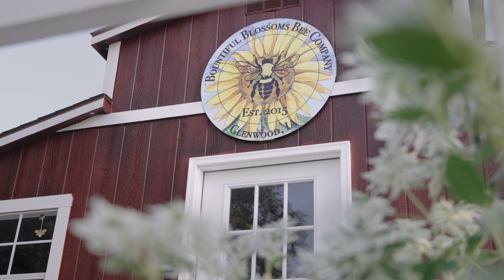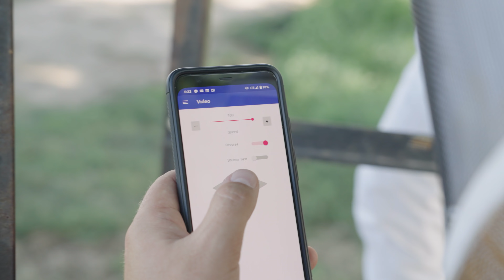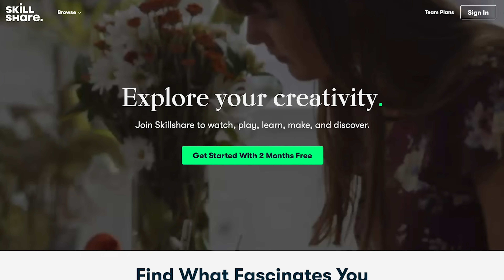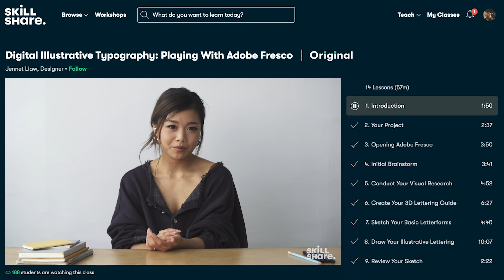FILMING Bees with the Laowa 24mm PROBE!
In today's video, I visit my friends, Alex and Nick to film some honeybees. We visited Bountiful Blossoms Bee Company to get up close with some of their hives where we hope to capture some great footage. We used a number of different gear for this shoot, including the very bizarre Laowa 24mm Probe Lens. Hope you enjoy the video!

New to the channel? Checkout this playlist with some of my favorite in-the-field and wildlife photography tutorial videos

PHOTO GEAR
My Photo Editing Software
GREAT Noise Reduction Software
Sharpen Your Photos
My Main Camera
My Video Camera
WILDLIFE Lens
My Second Wildlife Lens
Monopod Head
Wide-Angle Lens
MACRO Lens
MUST HAVE Camera Strap
Rain Sleeve
Camera Bag

VIDEO GEAR
My Video Editing Software
Tripod Head
Camera Monitor
My Video Gimbal
Field Recorder

Where I Get My Music (Get 2 Extra Months)